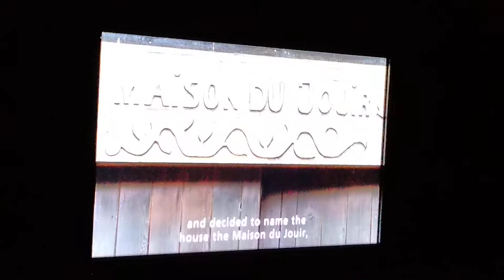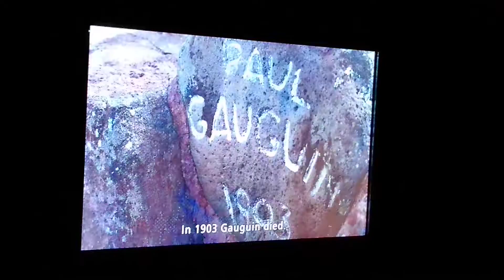Gauguin Exhibition at the National Gallery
London, UK
29 November 2019